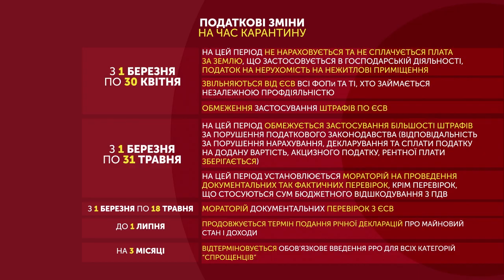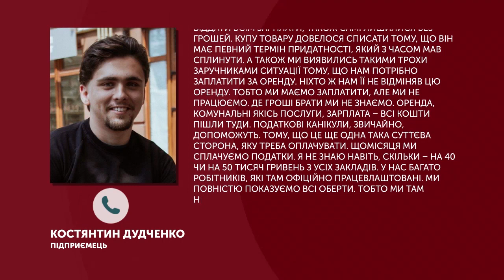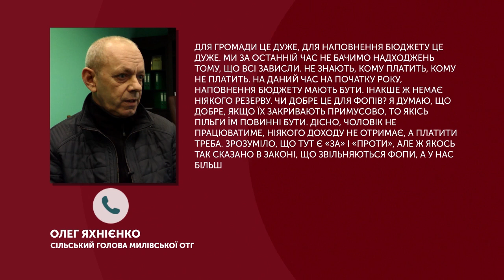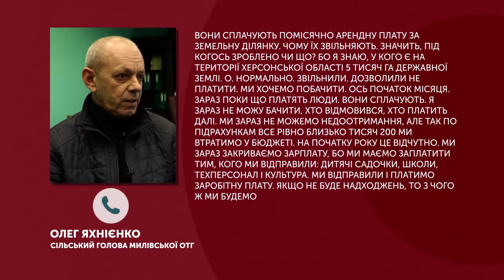"Тема дня" (24.03.2020) ПОДАТКИ НА КАРАНТИНІ